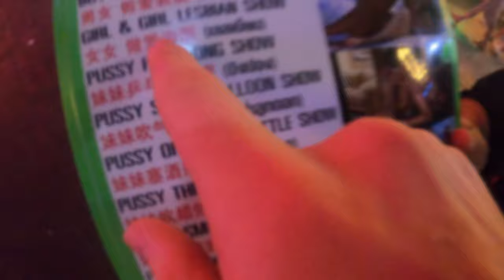PATTAYA IS NOT ONLY C0CAINE AND H00KERS 🇹🇭 (S1-EP15) (PART 1/2)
Thanks!